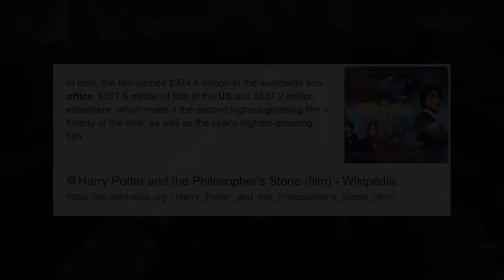Harry Potter for PS2 but hagrid is terrifying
SO we decided to revisit Harry Potter for PS2 20 Years after it was made! And well... it wasn't THE WORST movie game that's for sure. But one things for sure.. HAGRID IS TERRIFYING